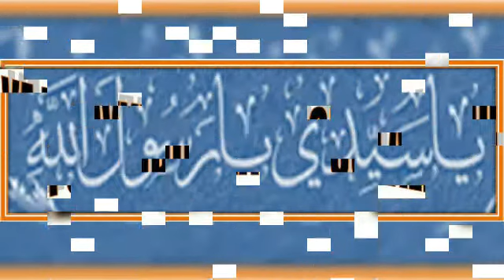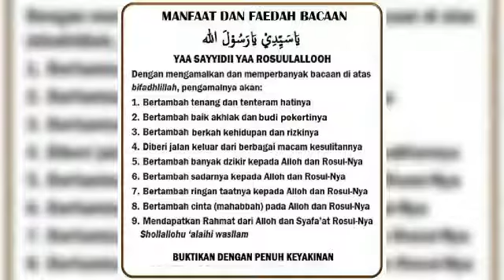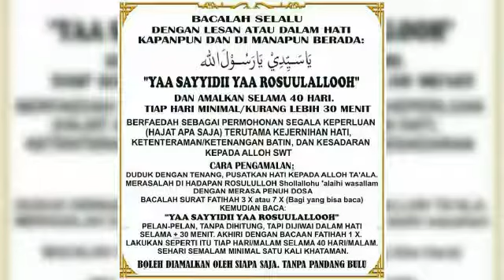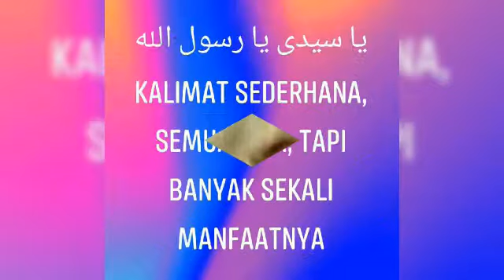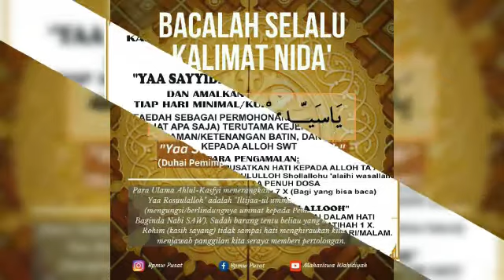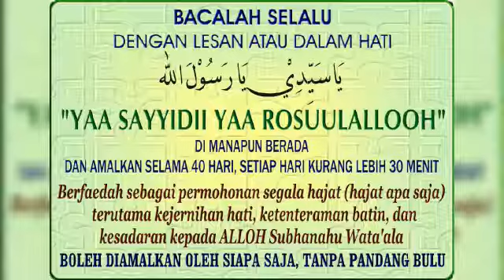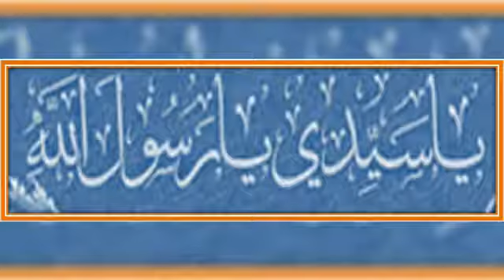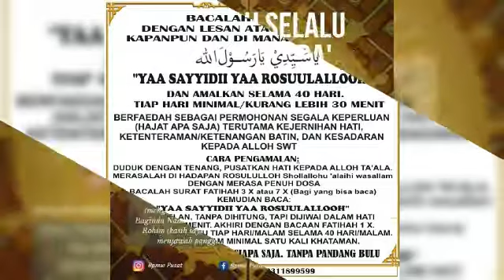CARA PENGAMALAN YAA SAYYIDII YAA ROSUULALLOH || 30 MENIT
Video dari Aby Niam